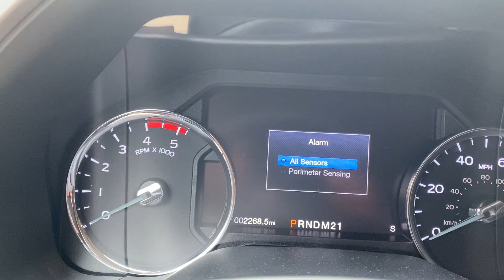Ford F-250 Starting Issues